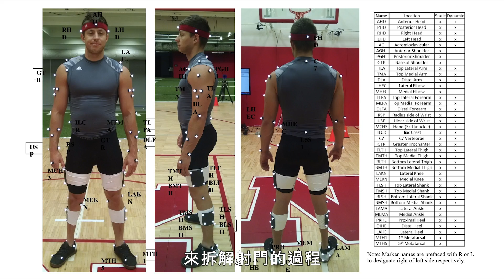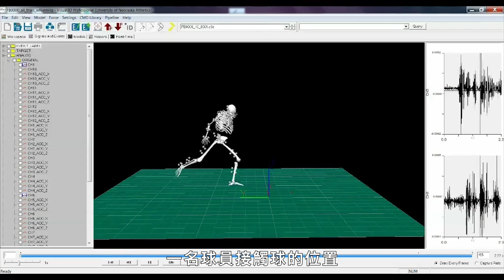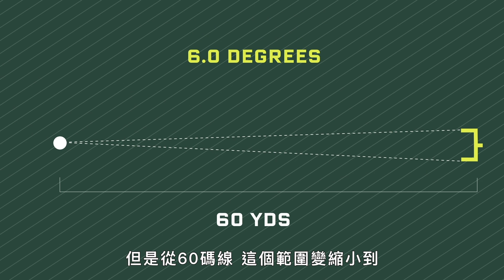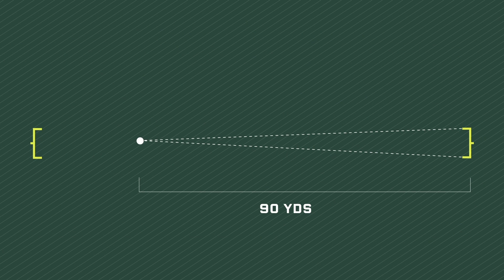NFL最新紀錄從64碼踢出得分，實測從90碼射門有可能嗎？Why It's Almost Impossible to Kick 90 Yard Field Goal ｜科普長知識｜GQ Taiwan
NFL射門命中率的世界紀錄是 64 碼，但在練習中，踢球者的傳球距離更遠。
挑戰Tricking中五圈腳刀轉體辦得到嗎？
90碼踢球可能嗎？ 為了找到答案，WIRED 的 Robbie Gonzalez 探索了’踢‘的物理原理，並從職業美式足球員Harrison Butker 那裡上到了一課。
12:52 曾記錄到超過60mph 因此理論上
12:56 這足以從90碼線射門
13:21 面對一場賭注很高
13:50 誤差範圍會縮小嗎
13:52 從90碼線的位置
13:54 你的側角角度會縮到僅3.9度角
14:01 不實際嗎 肯定的
14:08 從超過70碼線處射門
14:15 在2008年 面對對手奧克蘭突擊者隊時
14:37 踢出破紀錄的射門距離
14:40 我如果某天看到某人從80多碼線
14:44 甚至90碼線射門 我也不會意外
14:48 我覺得他們應該可以做到85碼線
14:50 已經有人開始從90碼線開球
14:53 所以你為什麼不能從85碼線射門呢
14:55 我覺得從85碼線肯定能做到